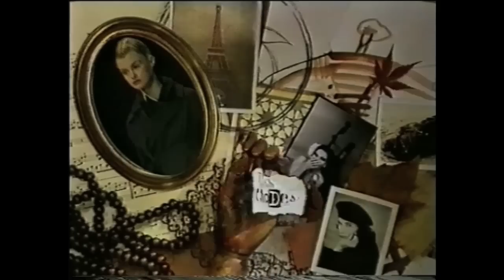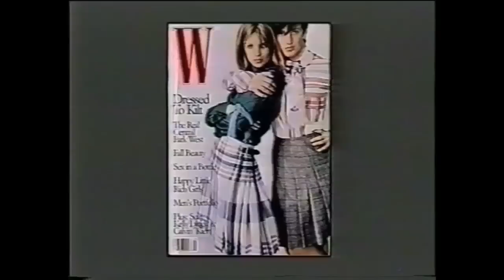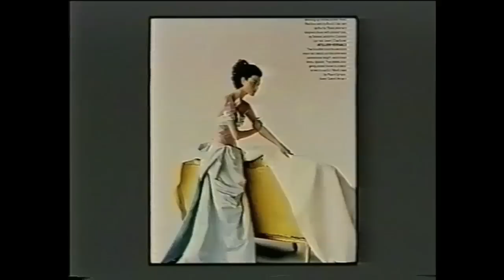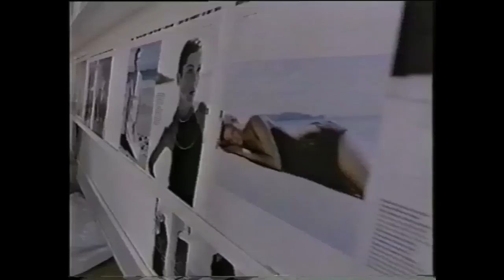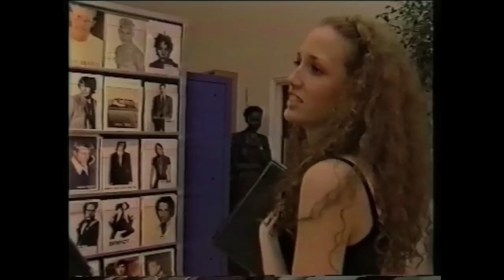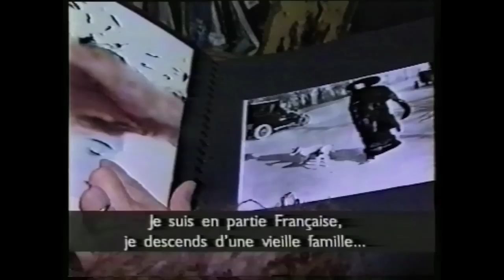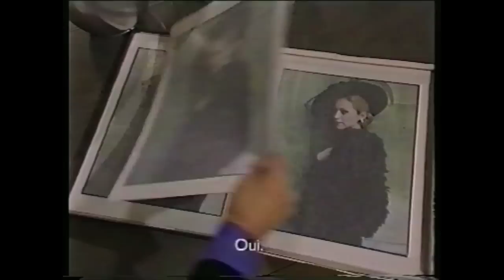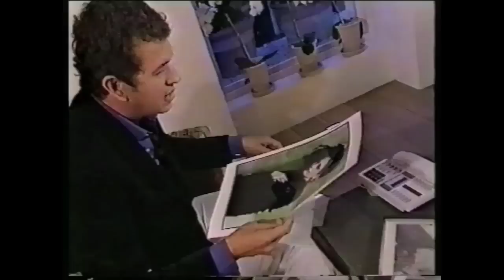PARIS MODE DOCUMENTARY - MARIO TESTINO